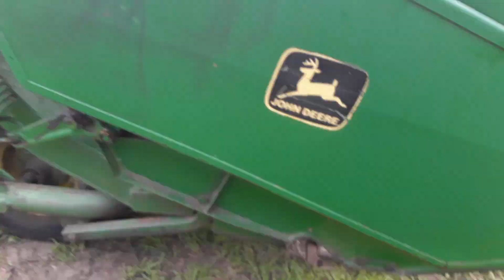Just a tease. JD 1209 MOCO